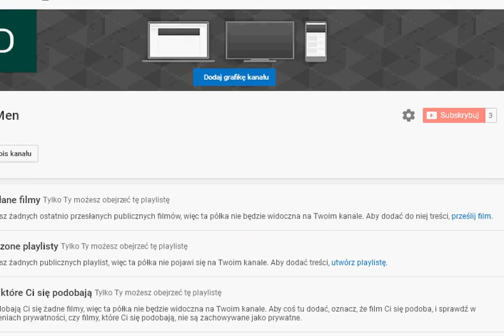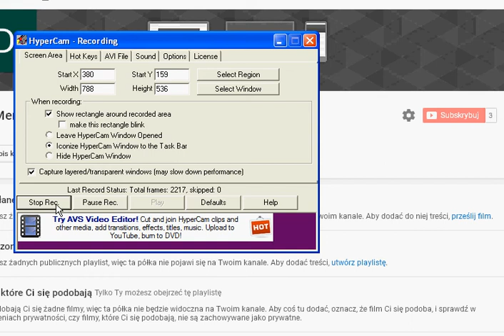MARGONEM QUEST "ORZECHOWA WRÓŻBA" GWIAZDKA 2017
Siema pokaze dzisiaj wam questa eventovego na gwiazdke 2017!
Subuj żeby być na bierząco! Sorki że początku questa nie było ale coś mi się nie nagrało :D Jakby coś nagrywam filmy na starym laptopie z windows XP bo nie chce zasmiecac mojego kompa z windows 7 :D